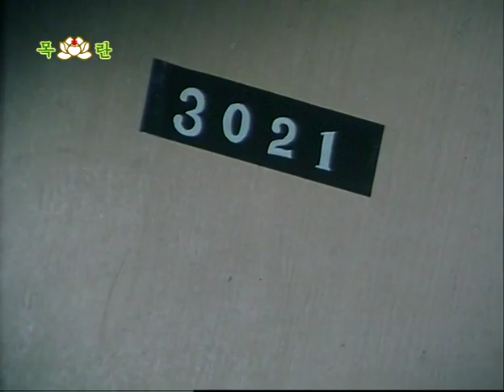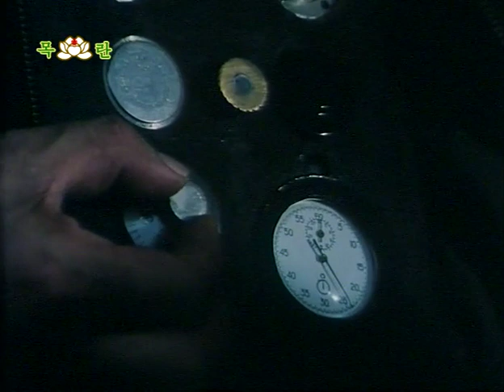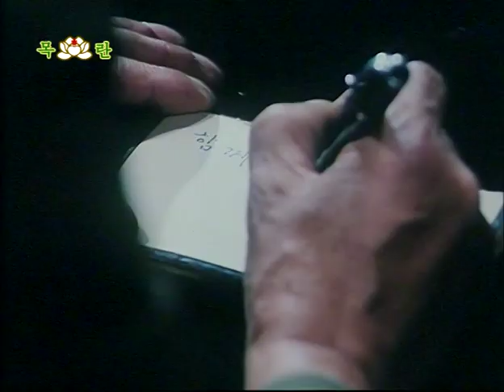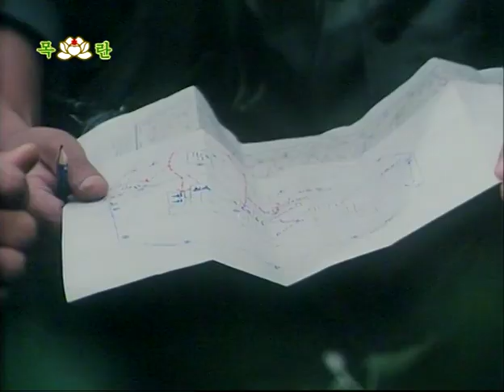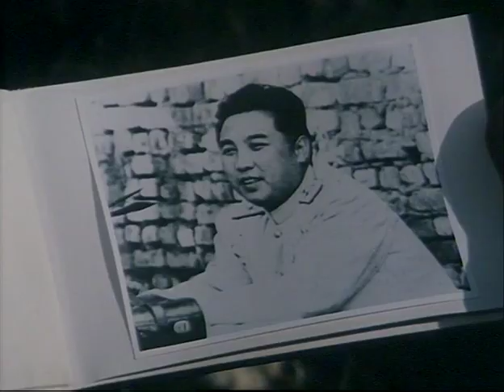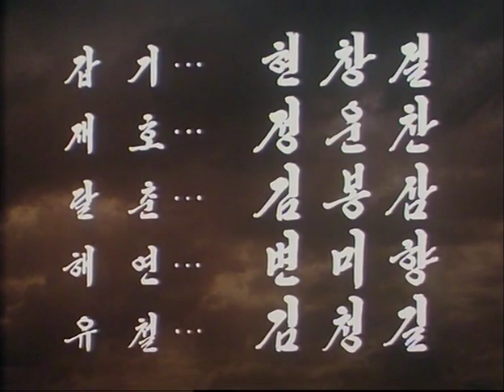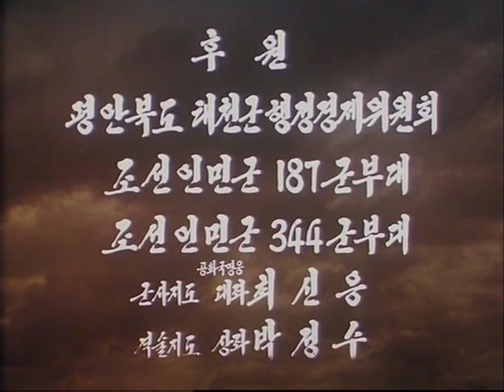Lightning and Thunder (Part two) Korean film with Eng subtitles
From DVD